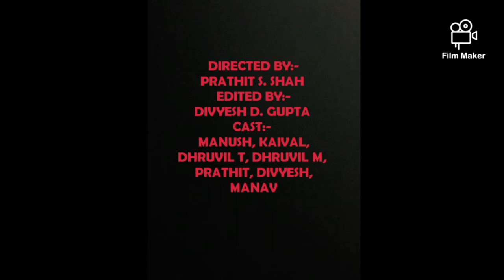Muskurayega India.. Ahmedabad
"Learning never exhausts the mind"

As we all know, this is a crucial phase we all are going through and trying our best to confront the situation by every possible means.Though this period of time is trying to pull us back with difficulties.

By this video we are giving u all a message , how to stand strong, fearless and powerful during hard times as well.

Jay Hind 🙏🏼